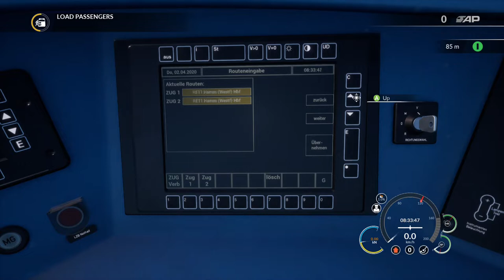Train Sim World - DB BR 425 - RE11 Bochum-Duisburg - PZB 85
Hauptstrecke Rhein-Ruhr. Regional Express 11 from Dortmund to M'gladbach. DB BR 425. Cabview from Bochum Hbf to Duisburg Hbf via Essen Hbf. PZB 85. Xbox One X. 1080p